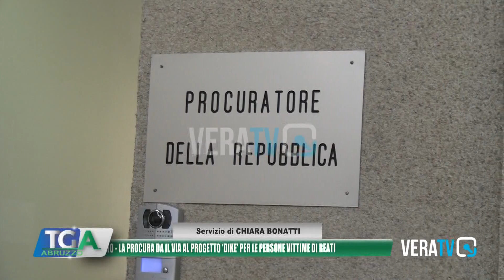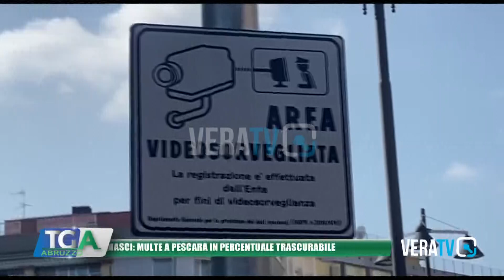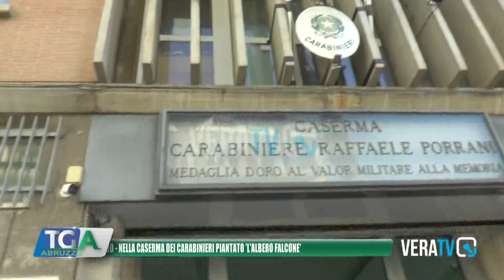Tg Abruzzo - 20 febbraio 2023